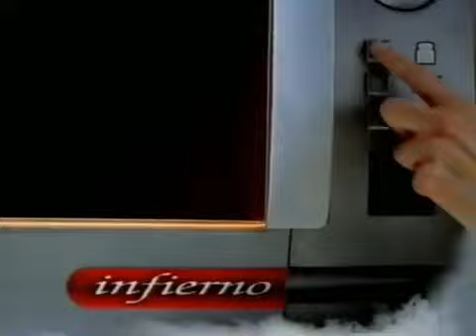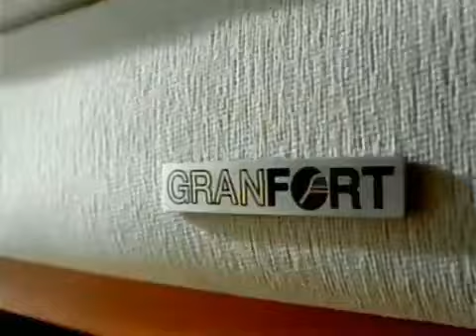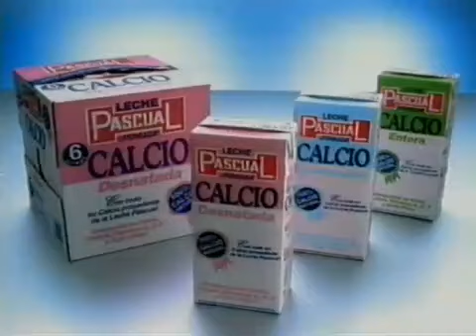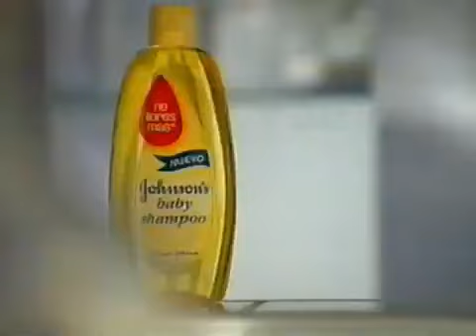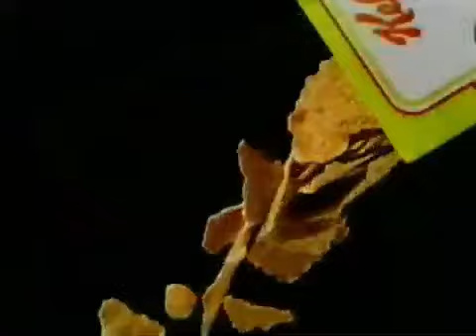Pausas Publicidades TVE1 (22 De Enero 2002)